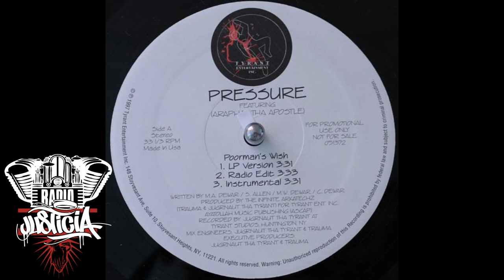Pressure Featuring Araphat The Apostle - Poorman's Wish (97)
Download

Buy